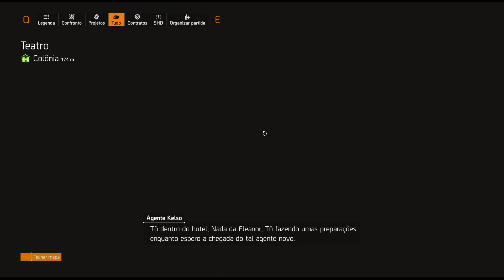The Division 2 [03 Grand Washington Hotel]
Intel Core i5 8600 + GTX 1070 Windforce OC Gigabyte + 8GB DDR4 2400 XPG Dazzle Red + Biostar H310MHD PRO + Resolução 2560x1080 + Monitor Ultrawide 29 LG 2560x1080